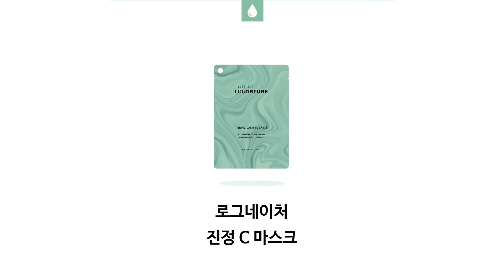병풀잎추출물 함유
전성분 EWG 그린등급으로
민감한 피부에 진정 효과를 주는

ㅤㅤㅤㅤ
"자연에 로그인" 로그네이처 🌿

sns.